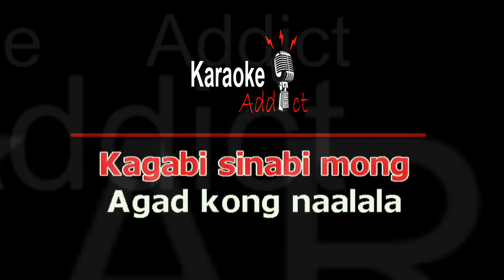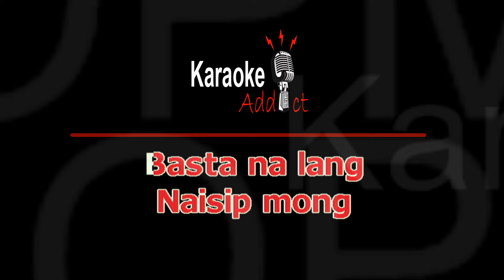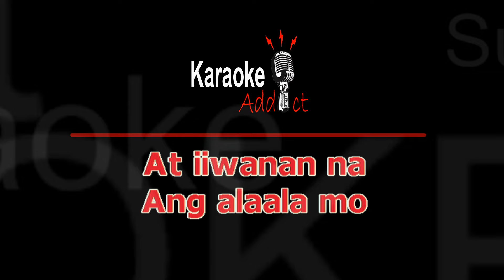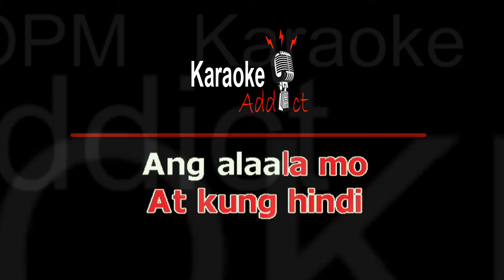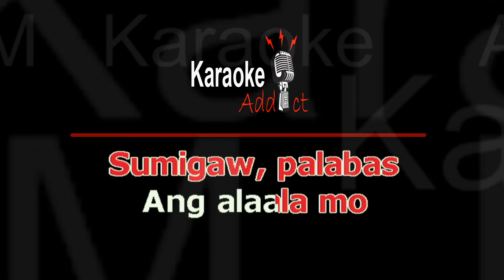DIRECTORS CUT - KAMIKAZEE (OPM Karaoke)